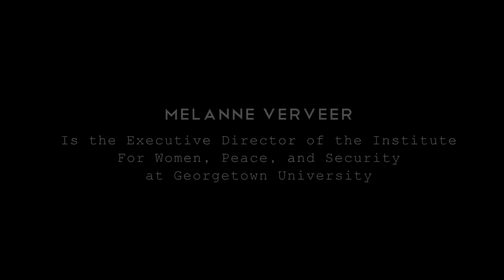Melanne Verveer Interview 2014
Mount Madonna School students interview Melanne Verveer on May 12, 2014 as part of the Values in World Thought, Washington, D.C. Interview Tour.

Melanne Verveer is the Executive Director of the Institute for Women, Peace, and Security at Georgetown University. She has also served as the United States Ambassador-at-Large for Global Women's Issues and Chief of Staff to the First Lady Hillary Clinton during the Clinton Administration. She is a co-founder of the NGO Vital Voices.

Video filmed by Devin Kumar, Pedro Aguirre, and Ashley Mayou.
Edited by Devin Kumar.
Boom Operator: Cooper Stevens
Produced by Mount Madonna School